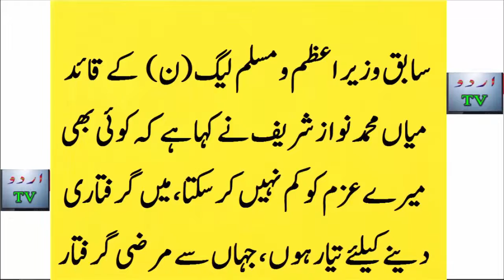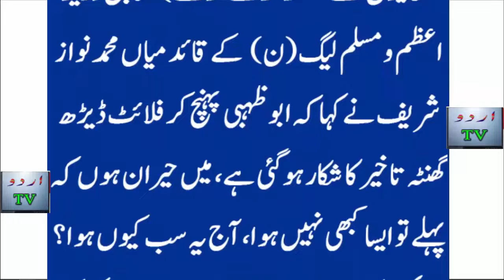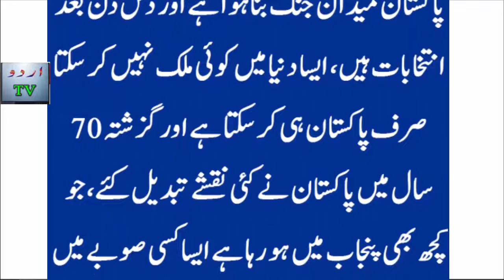Nawaz sharif take a decision before flying to london